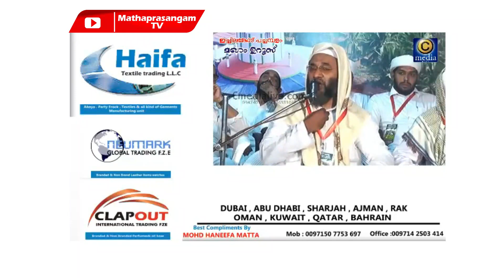ഭാര്യയും ഭർത്താവും ഒരുമിച്ചു സ്വർഗത്തിൽ പോകാൻ ഭാര്യ ഈ ഒരൊറ്റ കാര്യം മാത്രം ചെയ്താൽ മതി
ഭാര്യയും ഭർത്താവും ഒരുമിച്ചു സ്വർഗത്തിൽ പോകാൻ രാത്രി കിടക്കുന്ന സമയത്ത് ഭാര്യ ഈ ഒരൊറ്റ കാര്യം മാത്രം ചെയ്താൽ മതി